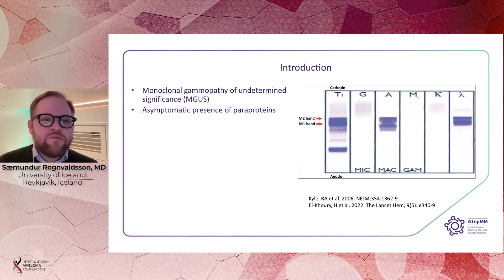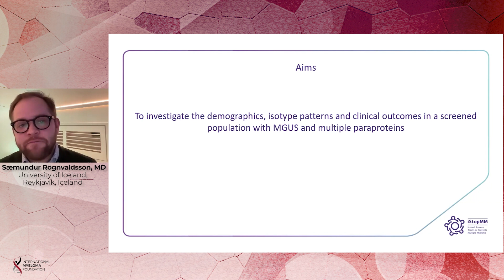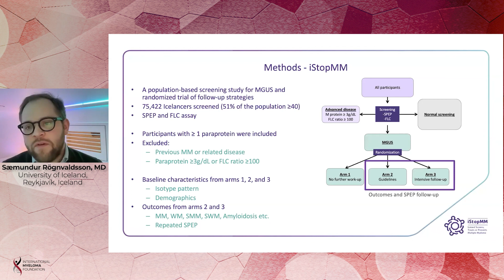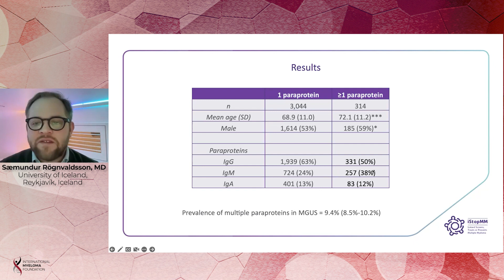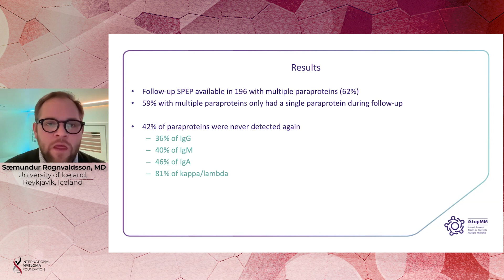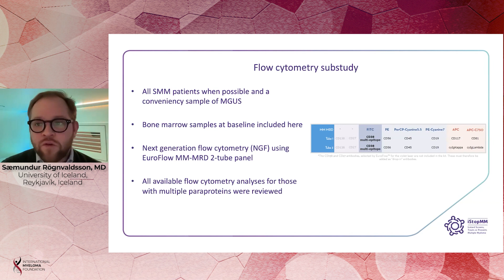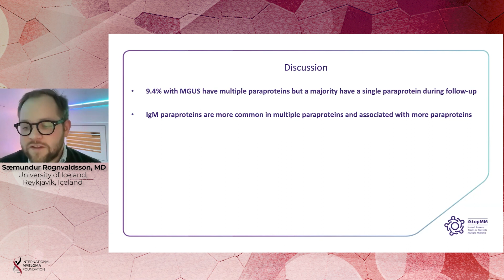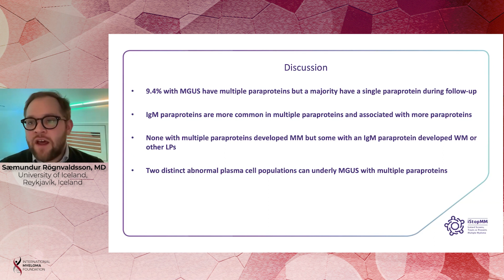MGUS with Multiple Paraproteins: Results from the Population-Based iStopMM Screening Study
Dr. Sæmundur Rögnvaldsson, University of Iceland, presents the results of the first large and prospective examination of MGUS cases with multiple paraproteins.

Background:

Monoclonal gammopathy of undetermined significance (MGUS) is a precursor to multiple myeloma and related disorders and is marked by the presence of monoclonal immunoglobulins, also known as paraproteins, in the serum, as shown by protein electrophoresis tests. Prior small studies have reported that in 3% of MGUS cases, more than one paraprotein is present, but the implications and biology of these multiple paraproteins (MP) are unclear. Our study is the first large and prospective examination of MGUS cases with MP.

Conclusions:

In this large, population-based screening study with 75,422 participants, we found MP to be more common in MGUS (9.4%) than previously observed, and to be associated with older age and male sex. IgM paraproteins were more common in those with MP and were associated with a higher number of paraproteins. Over half of those with MP were later found to a have a single paraprotein, and 42% of paraproteins were not observed again during follow-up. During a median of 4 years of follow-up, none with MP developed MM. We speculate that MP could in some cases be caused by a strong or defective but transient immune response and could be associated with lower risk of MGUS progression. Interestingly, we observed multiple abnormal monoclonal plasma cell populations in some with MP, but whether they develop from the same insult or independently is not clear.

With the advent of mass spectrometry-based diagnostics the rate of MP is expected to increase significantly. Understanding their clinical implications and biology will therefore become more important in guiding clinical practice. Mass spectrometry results for this cohort are pending and will shed more light on the prevalence, implications, and underlying biology of MP in MGUS.

Category
Nonprofits & Activism
License